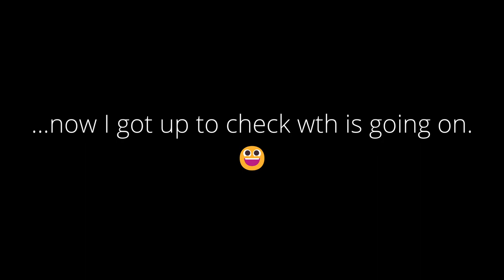The Train Station - Lies of P - Episode 1 - Gameplay - Demo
A city of Krat needs our help. I don't know what happened exactly, but it has been taken over by puppets, and we've been chosen to save it.

[ DESCRIPTION ]

Lies of P is played from a third-person perspective. The player controls the humanoid Pinocchio and travels on foot through the city of Krat, exploring the environment and fighting various biomechanical enemies. Pinocchio uses an arsenal of weapons such as a swords and axes against his enemies and can dodge and block their blows. Pinocchio has a mechanical arm that can be equipped with gadgets such as a grappling hook to lure enemies or a flamethrower. The weapon and crafting system offers 30 different weapon types with 100 combinations. The game features a "Lying System" where the decisions the player makes during certain passages affect the course of events, leading to three different endings.

[ GENRE ] - Soulslike
[ YEAR ] - 2023